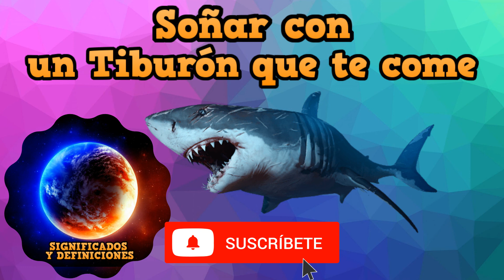🔴 Que Significa Soñar con un Tiburón que te come - Soñar Con un Tiburón que me come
🌟 Descubre el significado de Soñar con un Tiburón que te come, porque sueñas con un Tiburón que te come y lo que la vida te quiere explicar en tus sueños.

🌟 Pros y Contra de Soñar con un Tiburón que te come explicado por un experto en sueños.

¿Que significa Soñar con un Tiburón que te come?
¿Porque Soñar con un Tiburón que te come?
¿Que hago con un tiburón en mis sueños?
¿Como interpreto mi sueño con tiburones?
Definición de Soñar con un tiburón.
Interpretación de los sueños